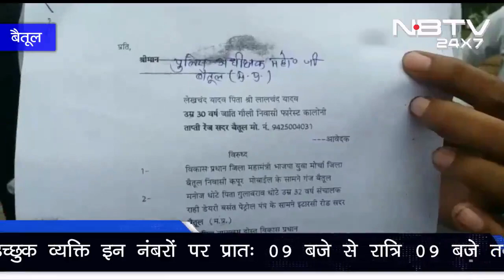इस बीजेपी नेता को मिल रही जान से मारने की धमकी||BJP neta ko mil rahi jaan se maarne ki dhamki